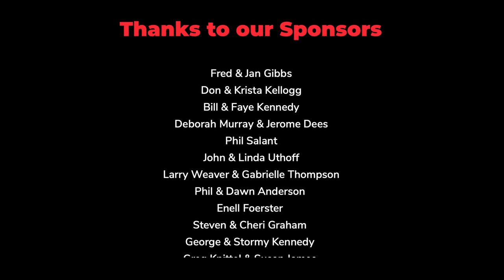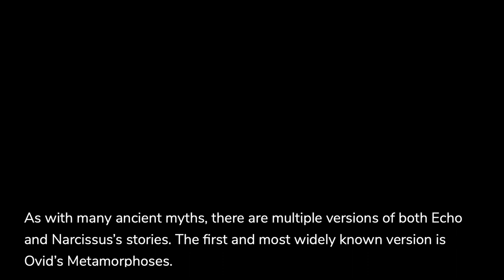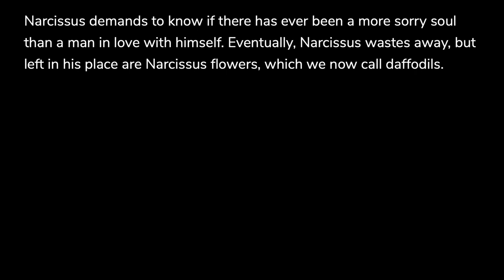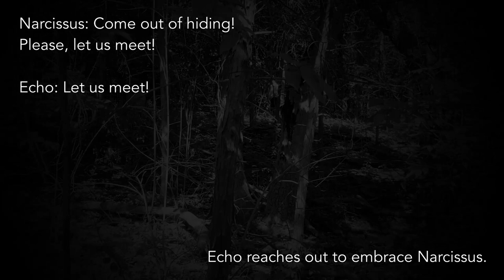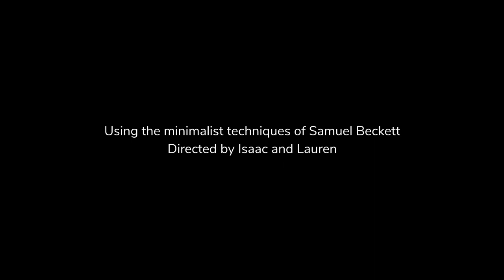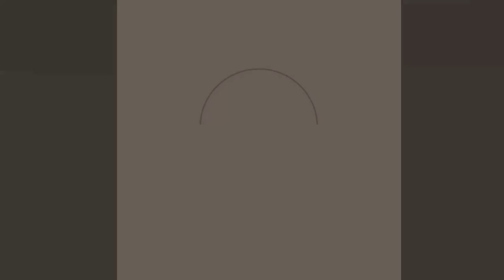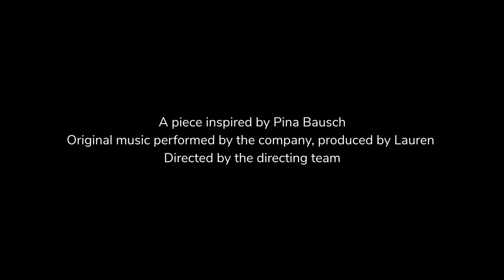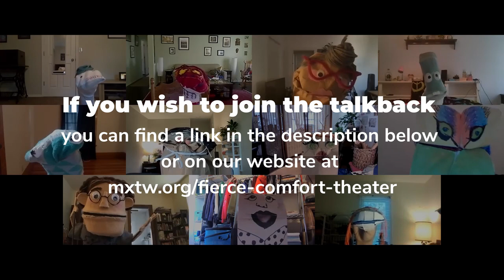fierce comfort: theater | Manhattan Experimental Theater Workshop 2021 | Closing Night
You can donate at any time via Paypal at the Manhattan Arts Center website. After selecting the amount you'd like to donate, you can specify that you'd like it to go to MXTW, by writing our name in the Add a note field.
MXTW presents new works of theater created using the techniques of the Dadaists, Samuel Beckett, Chiori Miyagawa, Harry Kondoleon, and Pina Bausch and all based on the Greek myths of Echo & Narcissus.

MXTW 2021 was held entirely online. We did all of our work together through video conferencing and online resources. This format allowed us to invite people from all over the country (and the world) to participate. This year we invited anyone of high school age and up to participate. This year’s company includes performers from ages 14-42 from across the U.S. and even one company member who joined in our work from Brazil.
SPS Companies

Keating & Associates

Jane Gibson

Steve & Jan Galitzer
Jim & Connie Hamilton
The Wills-Galitzer Family

Brett D. Currier & Michael Evans
Mark & Ann Knackendoffel
Debbie Nuss & Brad Fenwick

Underwriters
Anonymous (2)
Brook Bailey
Jo & Ben Brunner
Lew & Enid Cocke
Jim & Sharon Coffman
Judy & Bud Cooper
Seth & Melissa Galitzer
Fred & Jan Gibbs
Don & Krista Kellogg
Bill & Faye Kennedy
Deborah Murray & Jerome Dees
Phil Salant
John & Linda Uthoff
Larry Weaver & Gabrielle Thompson

Supporters
Phil & Dawn Anderson
Enell Foerster
Steven & Cheri Graham
George & Stormy Kennedy
Greg Knittel & Susan James
Livia Olsen
Oviatt Family
Martha & Dick Seaton
MEDIA CREDITS
Many thanks to the following creators on Pexels. Your stock footage was critical for many pieces and aided us in our own creative process.

Video by Miss Deena from Pexels
Video by Steve B from Pexels
Video by Kelly Lacy from Pexels
Video by Real Dreams from Pexels

All video and sound editing was done with Blackmagic Design DaVinci Resolve 16. Ash and Brandon would also like to thank to NZXT for building great, fast computers that can handle video editing and streaming.